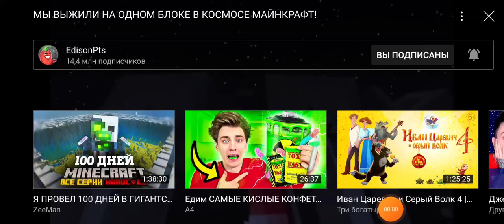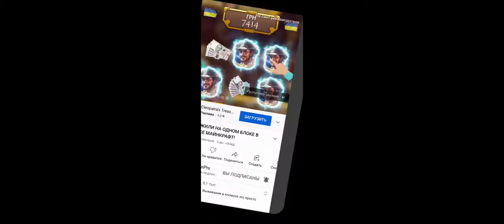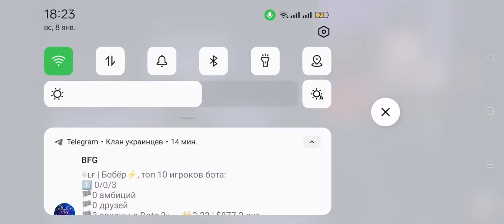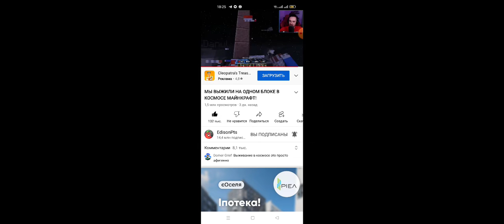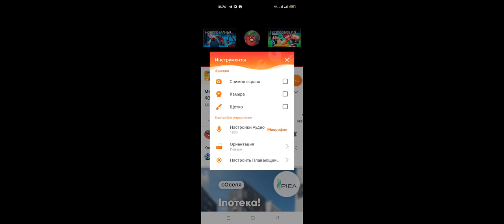я зняв реакцію на нову рубрику Едісона